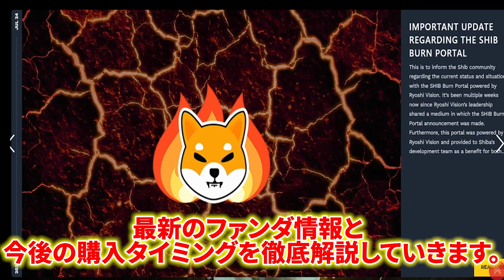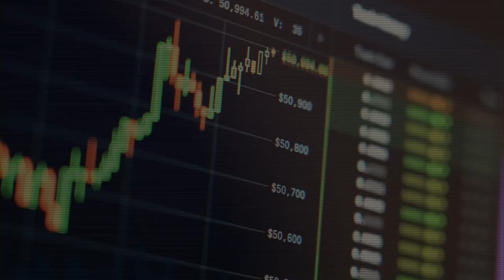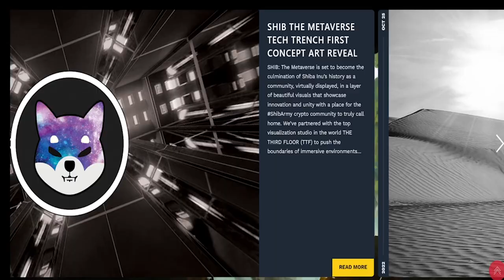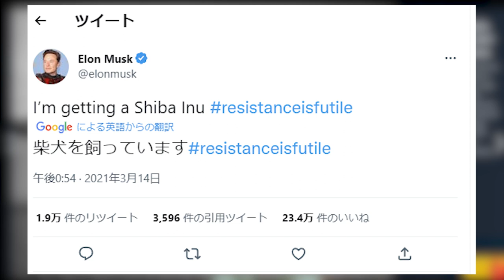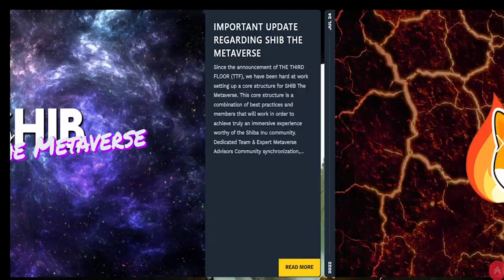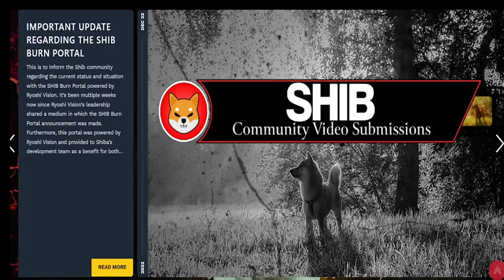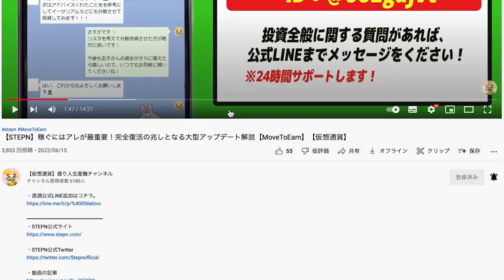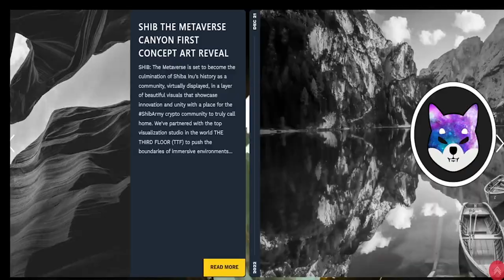【柴犬コイン】SHIBが脱草コイン⁉️ 50万倍以来の爆益はこれが最後かもしれません。【DOGE】【草コイン】